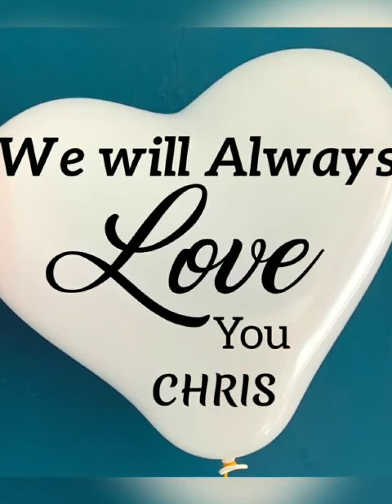Chris McIntosh Tribute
Video from Kim